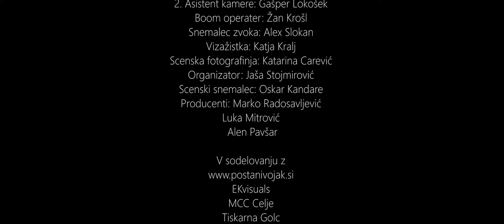Kratki igrani film Bratstvo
Tehnična ekipa:
Režija: Dominik Polanc
Asistentka režije: Sara Polanc
Direktor fotografije: Tilen Sajovic
1. Asistent kamere: Rok Sajovic
2. Asistent kamere: Gašper Lokošek
Tajnica režije: Ivana Jug
Snemalec zvoka: Alex Slokan
Boom operater: Žan Krošl
MUA: Katja Kralj
Asistent produkcije: Jaša Stojimirovič
BTS snemalec: Oskar Kandare
BTS fotografinja: Katarina Carević
Producenti: Marko Radosavljević,
Luka Mitrović, Alen Pavšar

EKVisuals

Igralska zasedba:
Aljaž: Rok Turi Turnšek
Matic: Jure Hladin
Stanko: Muhamed Hamidović
Mama: Cvetka Jovan Jekl
Poveljnik: Klemen Močenik
Mlajši Aljaž: Tilen Božič
Oče: Kristijan Hrustelj
Statisti: Gašper Lokošek, Samo Žager
Živko Beškovnik, Jaša Stojimirovič,
Jože Polanc, Oskar Kandare,
Mitja Gradisnik, Jaka Kovač,
Lovro Majhenšek